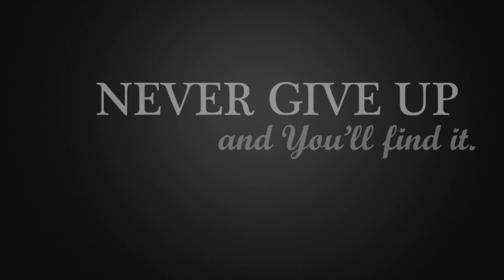Cara jualan cepat laku! how to sell things easy!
never ever give up friends!! jangan pernah menyerah yah teman teman... ini azka jualan kaos disini sama Om Anu dan Om Billy...
dan mereka jahat sekali gak mau beli baju yang azka jual, jadi azka harus pikir giama caranya mereka mau beli... dan akhirnya... mereka maraaaaaaah karena. oh you gotta see this.